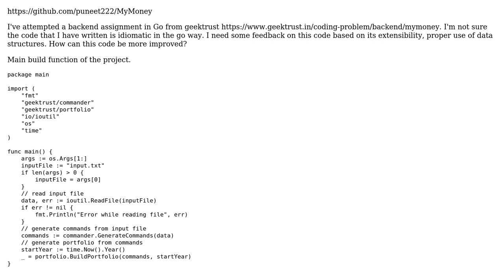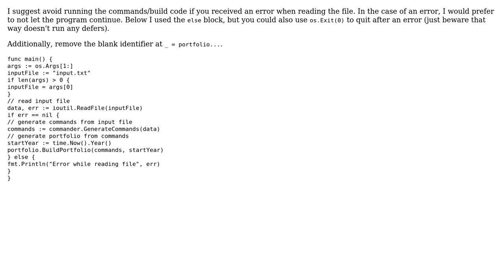How to make this code's design better?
With thanks & praise to God, and with thanks to the many people who have made this project possible! | Content (except music & images) licensed under CC BY-SA | Music | Images & others | With thanks to user Puneet Aggarwal user MrCode and the Stack Exchange Network Trademarks are property of their respective owners. You are responsible for your own actions.